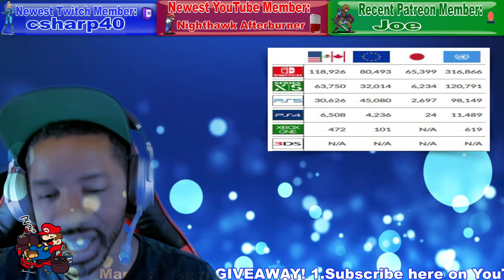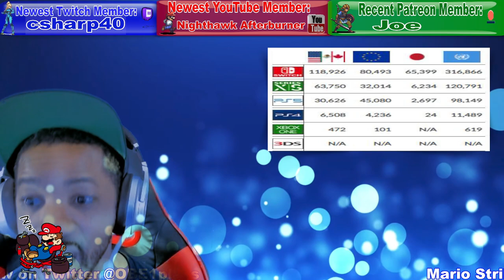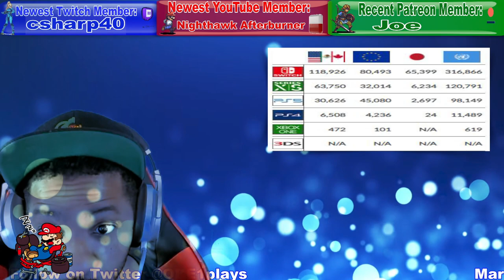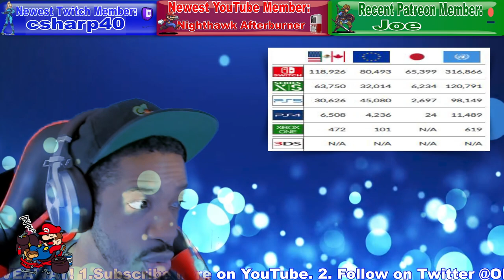Nintendo Just Did The Impossible